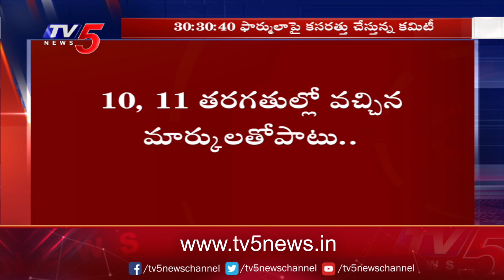12వ తరగతి విద్యార్థులకు మార్కులు ఎలా వేద్దాం?: Central Committee Working On The Formula 30:30:40|TV5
12వ తరగతి విద్యార్థులకు మార్కులు ఎలా వేద్దాం?: Central Committee Working On The Formula 30:30:40|TV5